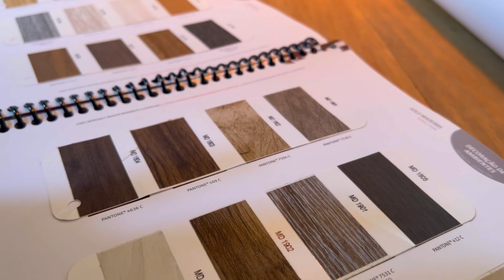TRANSFORMAÇÃO incrível da COZINHA gastando POUCO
Perfil do Maurício ⬇️
m.a_comunicacao_visual